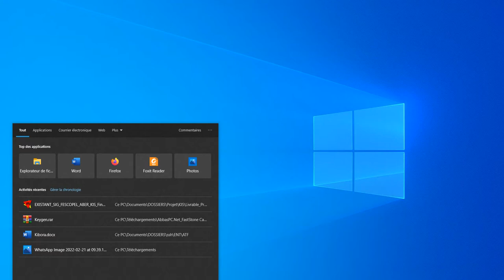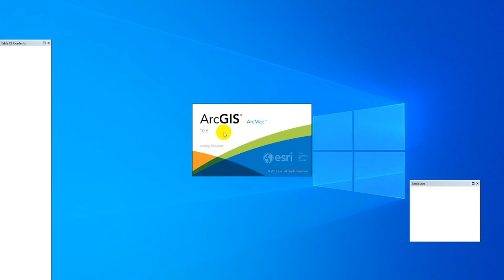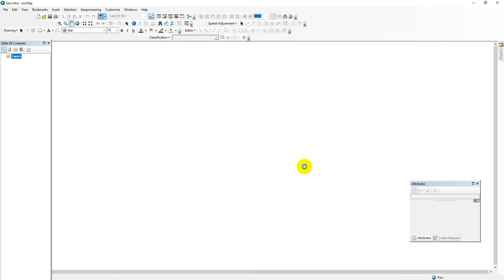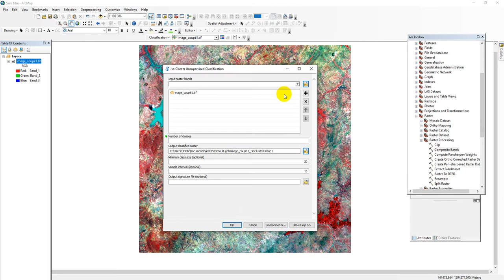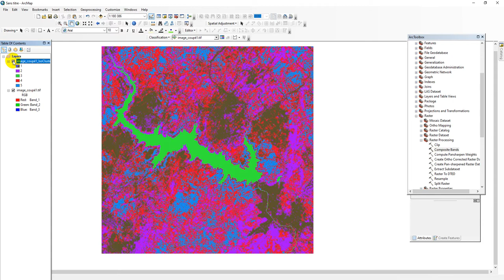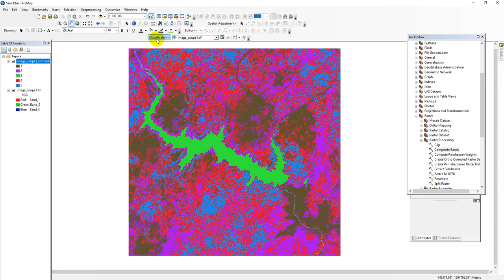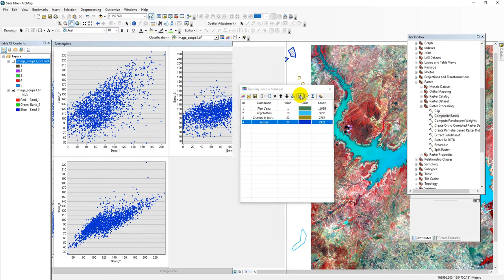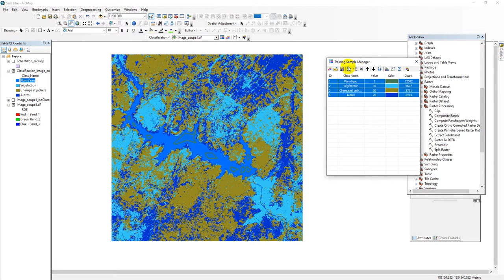Classification d'image satellite sur Armap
Réaliser une classification non et supervisé sur Arcmap